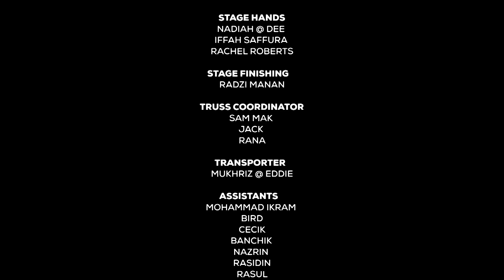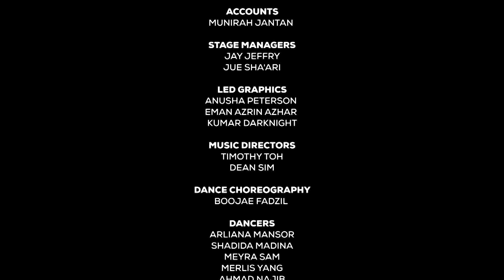NEGARAKU - Altimet feat. Joe Flizzow, SonaOne & Hazama